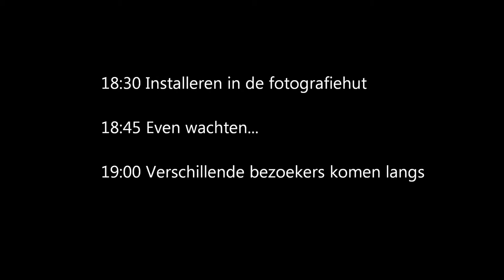Dassenkijkhut (European badger)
Dassen komen erg dicht bij de fotografiehut Hoge Ardennen. Ook een aantal andere bezoekers komen voorbij.